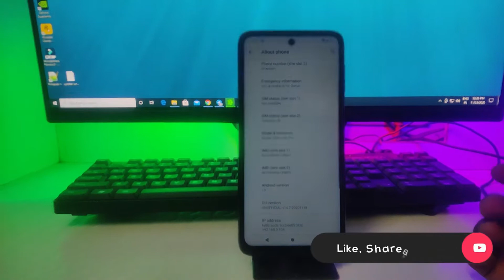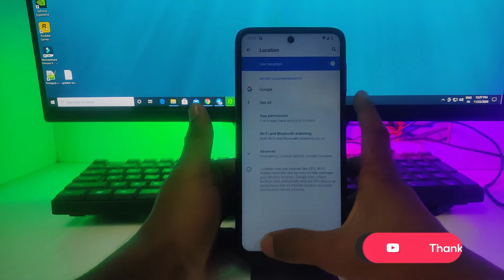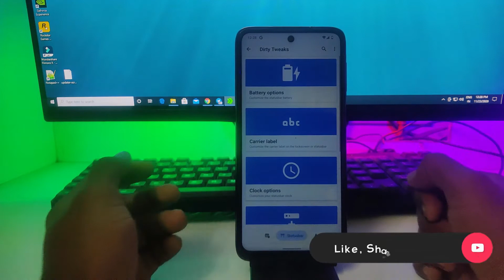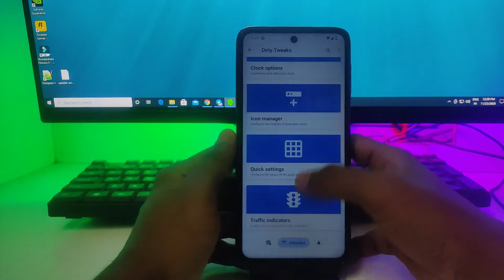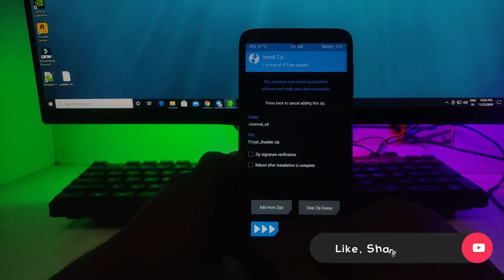[ROM] Dirty Unicorns DU Rom Unofficial Poco M2 Pro/ Note 9 Pro / Note 9/9 Pro Max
Installation
Download the latest build and GApps (optional)
Reboot to recovery
Make nandroid backup (Not Necessary) ( optional)
Wipe System, Data, Cache, Dalvik
Flash the latest build and GApps(on non Gapps build if needed)
Format Data and Reboot System